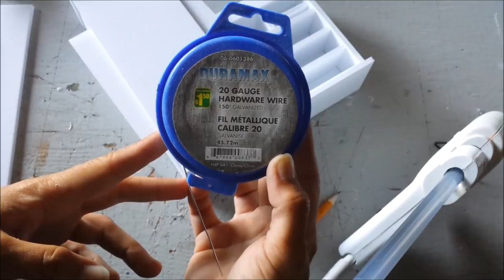How to make a Doll Baby Changing Table and Dresser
How to make a Doll Baby Changing Table and Dresser. Enjoy!
1 New Video Everyday Monday - Friday!

Song Title: [8bit] Krayzius & Brainstorm - Virtual Boy